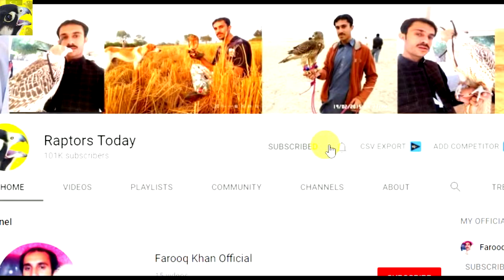Best Hunting Coucals With Trained Goshawk ||Collecting food for hawk || Raptors Today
hunting Coucals with my trained goshawk. Coucals are best food for goshawk and they love to hunt.